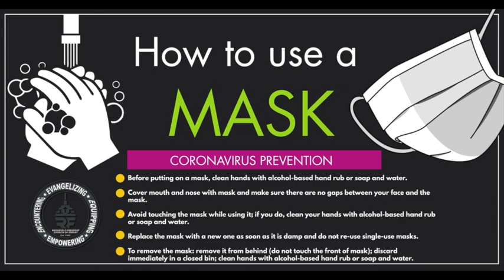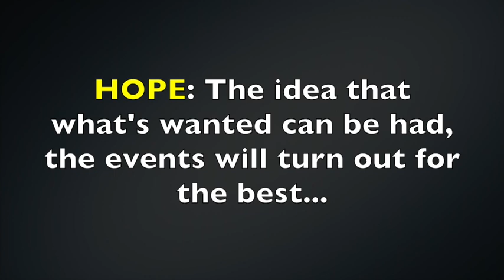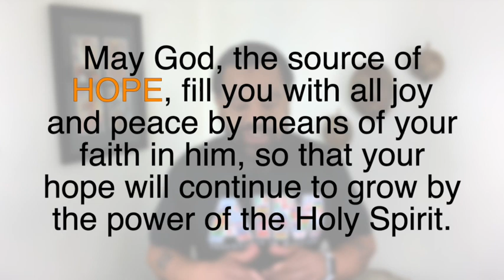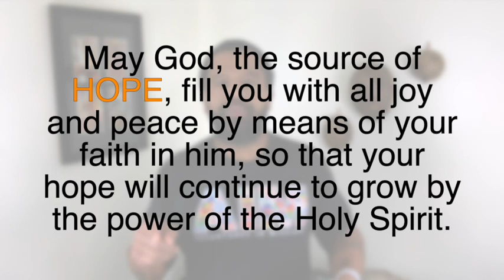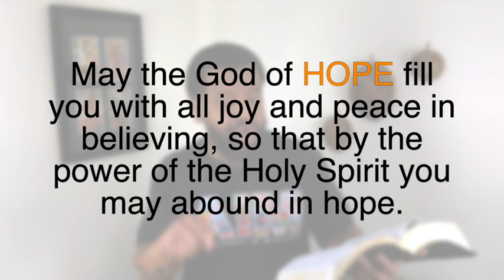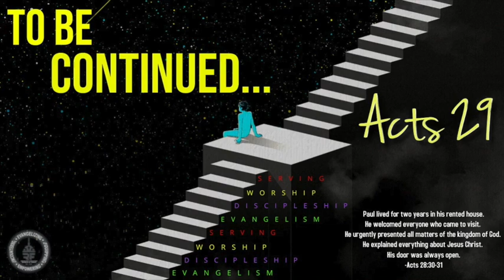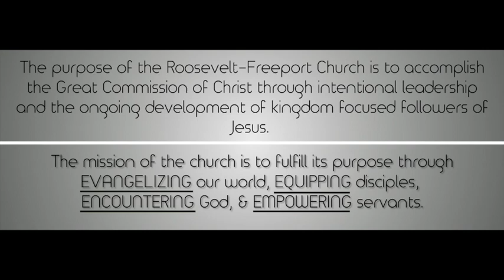HOPE RM 15:13